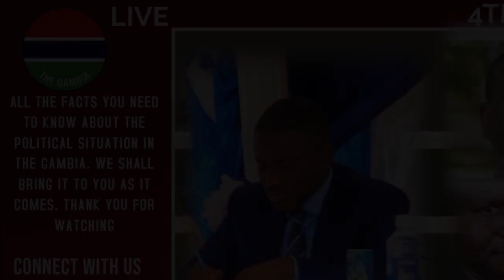MOMODOU SABALLY AND 360PLUS ON THE GOVERNMENT'S PRESS CONFERENCE